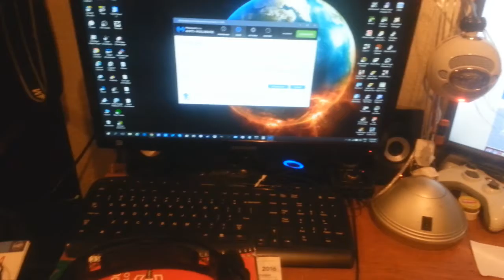Samsung Galaxy S3 Audio and Visual Test (Raw Unedited)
Testing out the Samsung Galaxy S3's video and microphone quality.